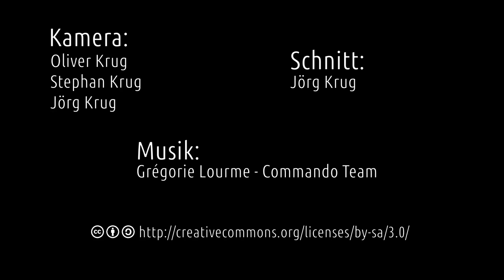Sprengung des Kraftwerks Knepper in Dortmund/Castrop-Rauxel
Ein ausgedientes Steinkohlekraftwerk, eine großräumige Sperrung und ein paar Sprengladungen, sowas hat man nicht jeden Tag fast vor der eigenen Haustür.